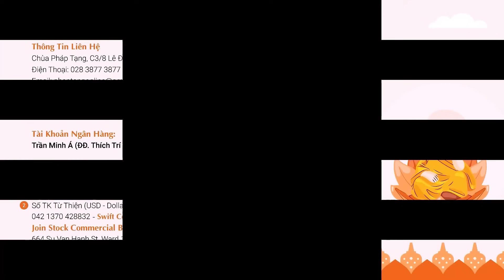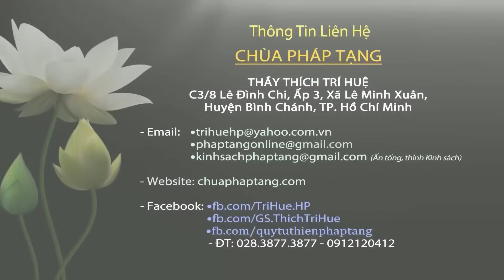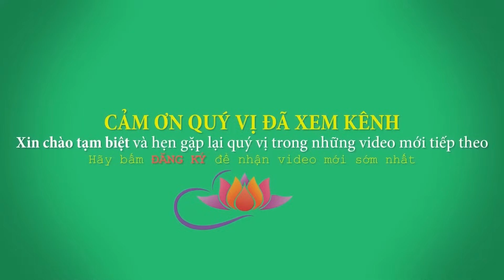Kinh Niệm Xứ Bài Kinh Này Phá Tan Mọi Trở Ngại Trong Tu Tập - Trung Bộ 10. Thầy Thích Trí Huệ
Facebook: Thích Trí Huệ (trang có tick xanh)